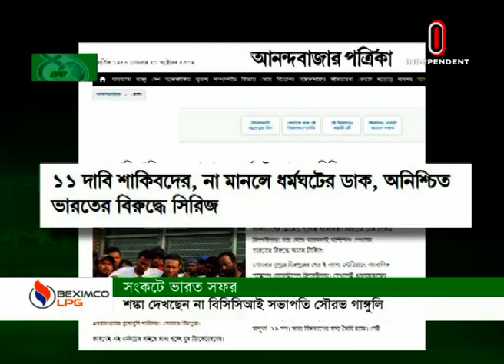পদত্যাগে রাজি নন নাঈমূর রহমান দূর্জয় || ৭০০ গোলে আত্মবিশ্বাসী সিআর সেভেন || Joto Khela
ক্রিকেটাররা দাবী তুলেছেন বলেই পদত্যাগে রাজি নন কোয়াবের সভাপতি নাঈমূর রহমান দূর্জয় ও সাধারণ সম্পাদক দেবব্রত পাল। বলছেন- আন্দোলনের বাইরেও অনেক ক্রিকেটার আছেন, তাদের কথাও ভাবতে হবে। পদত্যাগ করতে হলে, কোয়াবের গঠনতন্ত্র মেনেই করবেন। দেশের ক্রিকেটের বৃহত্তর স্বার্থে সাকিব-তামিমদের মাঠে ফেরার অনুরোধ করেছেন কোয়াবের কর্তারা।

ইউয়েফা চ্যাম্পিয়নস লিগে রাতে মাস্ট উইন ম্যাচে গালাতাসারের বিপক্ষে নামছে রিয়াল মাদ্রিদ। ছন্দে থাকা ইয়ুভেন্তাস লড়বে লোকোমোতিভ মস্কোর বিপক্ষে। অ্যাওয়ে ম্যাচে পিএসজির প্রতিপক্ষ ক্লাব ব্রাগা। সব ম্যাচ শুরু বাংলাদেশ সময় রাত ১টায়।